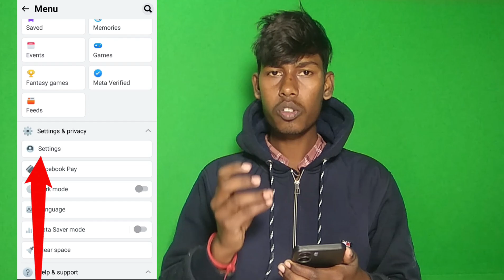ফেসবুক স্টোরি ঘোলা হবে না ? how to upload high quality videos and photos on story ?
joydeb technical
facebook story hd videos
facebook story
how to upload hd photos and hd videos on
how to upload high quality videos and photos on
facebook story quality problem
facebook story update
facebook story settings
facebook story hd upload
how to upload high quality videos on facebook
upload hd videos on facebook
facebook story hd video kaise upload kare
facebook story quality bad after uploading
Facebook story 4K download